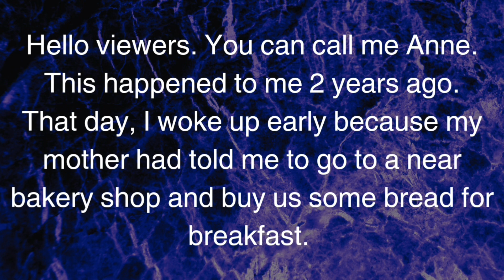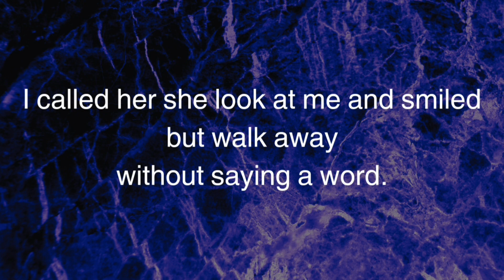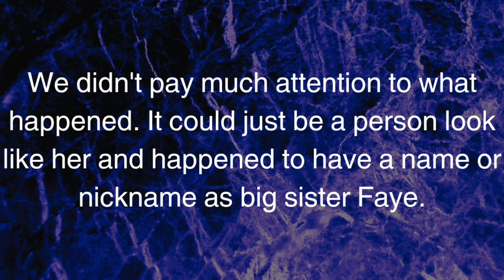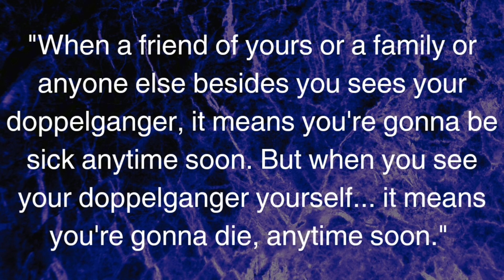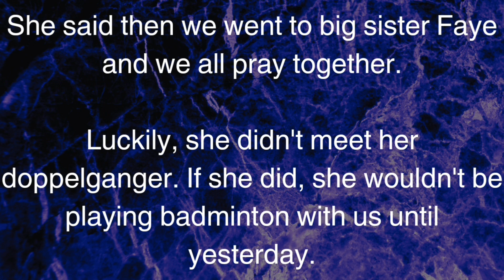DOPPELGANGER STORY: BAKERY SHOP//A real story based on my and my friend's experience